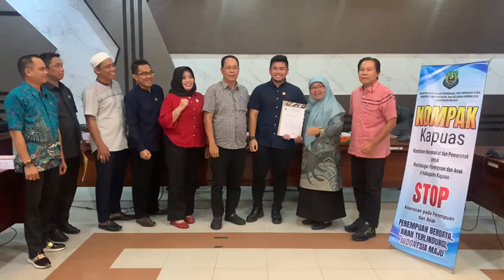DPRD Kapuas Dukung Proyek Perubahan "KOMPAK Kapuas" untuk Perlindungan Perempuan dan Anak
INFORMASI KAPUAS - Senin, 4 November 2024